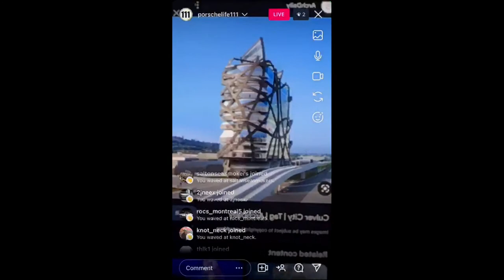STEVE ELLIS: Hagerty Garage & Social - LNP531 📡❤️⚡️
Thursday,  February 9, 2023 - Guest: Steve Ellis

Canada Mike has the Canadian Flu but actor, car collector & now general manager of Hagerty Garage & Social, STEVE ELLIS joins J and Nicole safely in-studio 11.  Talking lots of the usual car and comedy crap until we stumble upon a very real conversation about "You People" (the new Jonah Hill, Eddie Murphy film on Netflix).  Love and Good Vibes - THANK YOU for being with us 🎙❤️✨

Made possible by the support of viewers like you: @autoimmunityfoundation liveitwhileyagotit • @series1films numberone • @autokennel bettercallpaul • @tlgauto

The HELLO DELI is your ONLY source for OFFICIAL Late Show with David Letterman merchandise